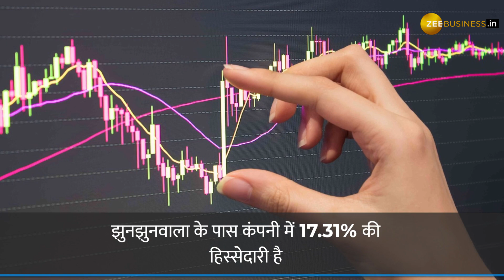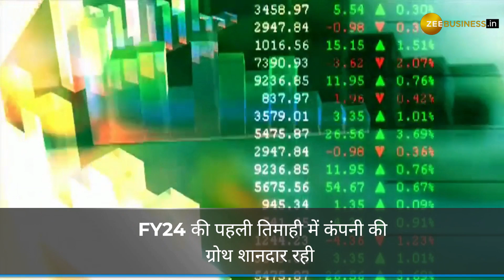झुनझुनवाला पोर्टफोलियो का ये Large Cap स्‍टॉक टच करेगा ₹730 का लेवल, जाने ब्रोकरेज की स्ट्रेटेजी?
झुनझुनवाला पोर्टफोलियो के शेयर हेल्थ इंश्योरेंस इंश्‍योरेंस (Star health Insurance) को ब्रोकरेज फर्म मोतीलाल ओसवाल ने अपने इन्‍वेस्‍टमेंट आइडिया में शामिल किया है. झुनझुनवाला (Jhunjhunwala portfolio stocks) के पास कंपनी में 17.31 फीसदी की हिस्सेदारी है. स्‍टॉर हेल्‍थ के स्‍टॉक में मंगलवार (29 अगस्‍त) को 2.5 फीसदी की तेजी है. 2023 में अबतक शेयर में करीब 8 फीसदी का उछाल है.